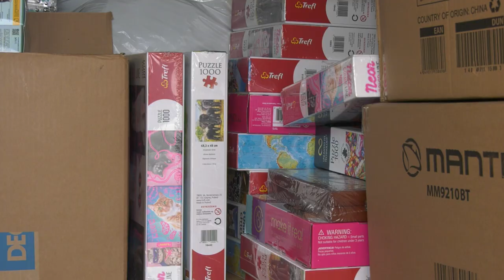Prezenty dla dzieci jadą z Polski do Buczy 26.05.2023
Dzień Dziecka i Dzień Polski organizuje Fundacja Wolne Miejsce
Silesia Flesz